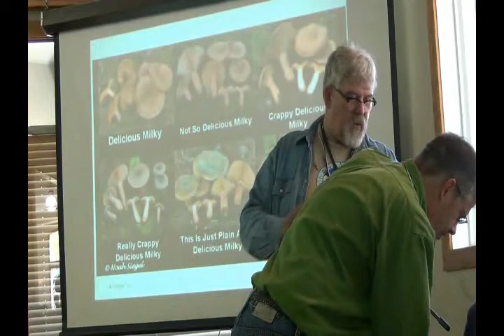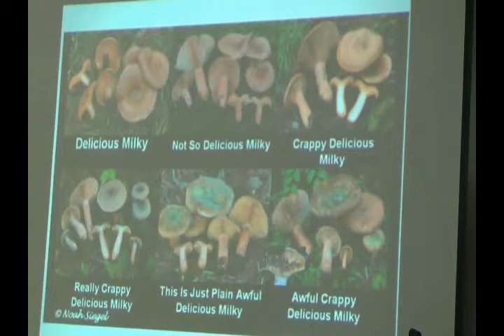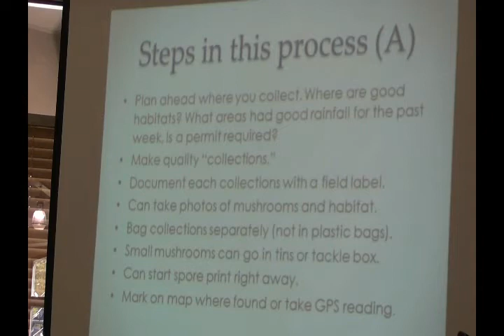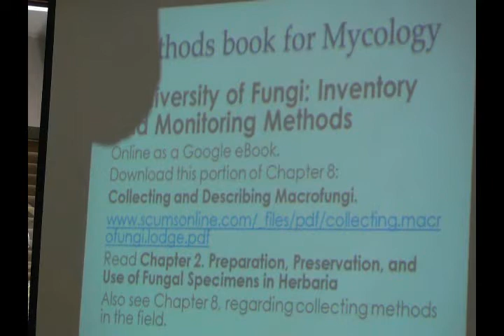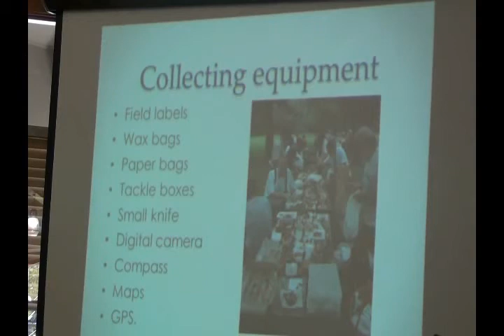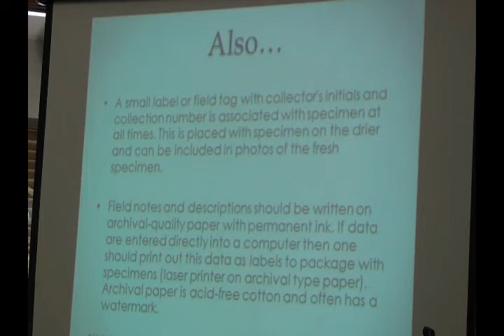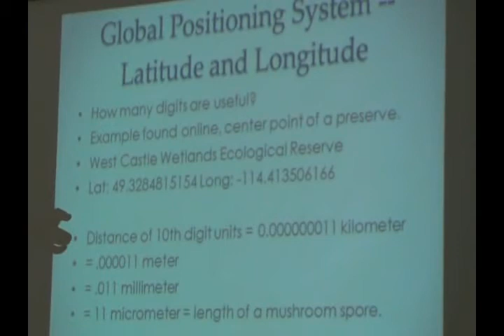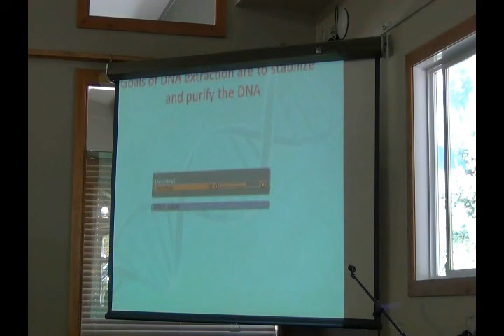3 Field Description Dr Patrick Leacock